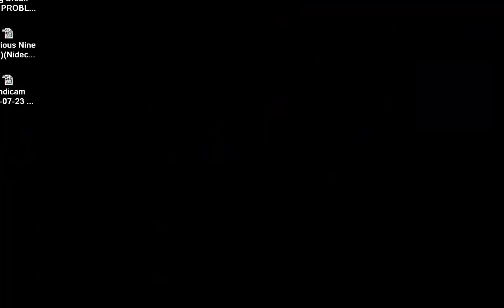Urusei Yatsura Koi no Survival Birthday 87 Micro Cabin JP FUJITSU FM 7 FM 8 11 EX 16b 77AV FM7 40SX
Urusei Yatsura Koi no Survival Birthday Yatura 87 Micro Cabin JP FUJITSU FM 7 8 11 EX 16b 77AV FM7 40SX   BELOW THIS PARAGRAPH,YOU FIND MY FRIENDS YOUTUBE CHANNELS THAT HAVE VERY INTERESTING,RETRO VIDEOS,LONGPLAYS,EMULATION,MOVIES,MARTIAL ARTS ELEMENTS AND OTHER GOODIES.PLEASE VISIT THEIR CHANNELS :

1) "GAME DEVELOPER" (GAME INTRO)
2) "GAME PUBLISHER" (GAME INTRO)
3) "MENU" DEVELOPER" (FOR ATARI ST GAMES - WHEN THE MENU STARTS)
4) TEAM WHO "CRACKS" GAME (INSIDE DECOMPACTER FROM ATARI ST OR IN THE AMIGA CRACKTRO)
5) VERSION OF UTILITY "CRACK TEAM" USES (AFTER GAME SELECTION IN MENU IN ATARI ST)
6) PROGRAMMER(S) WHO PROGRAMMED GAME (GAME START SCREEN, AND SOMETIMES EVEN IN "HIGH SCORE TABLE".

1) THE GAME EXISTS IN ONLY ONE VIDEO UPLOAD BUT THE UPLOADER "TALKS CONTINOUSLY",THEN THIS IS USELESS FOR ME AND I UPLOAD THE SAME GAME WITHOUT SPEECH
2) IF ANOTHER GAME UPLOAD (ONE ONLY VIDEO) IS FROM EXTERNAL "BAD" CAMERA WITH BAD SOUND,THEN I UPLOAD IT,AGAIN BECAUSE THE OTHER VIDEO IS USELESS...ETC ETC.WELL,FOR ME THESE GAMES ARE NOT "EXISTS" ON YOUTUBE
3) ALSO IF THE GAME HAS "FAKE" MUSIC SUCH AS FOR HYPOTHETICAL EXAMPLE OF "PACMAN" WHICH IN THE VIDEO YOU HERE INSTEAD GAME AND SAPLES "SAMANTHA FOX",THEN THE GAME IS USELESS,AGAIN,FOR ME.

INTERESTING